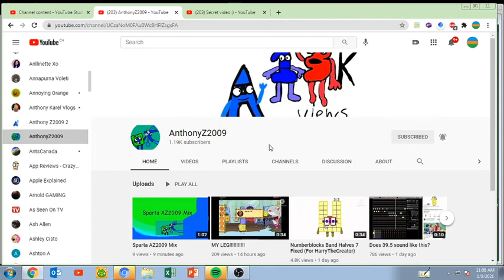AnthonyZ2009 reach 1000 subscribers!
woah